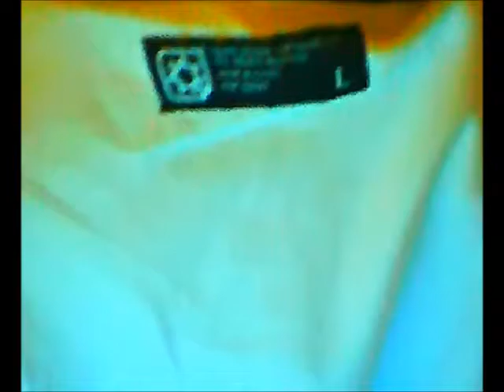Review Claptrap Costume Hoodie ( PRE-ORDER)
I make order  from 3/25/2015 and they Shipping from 4/3/2015. I got it and time to Check it out if it is worth of spent on ?